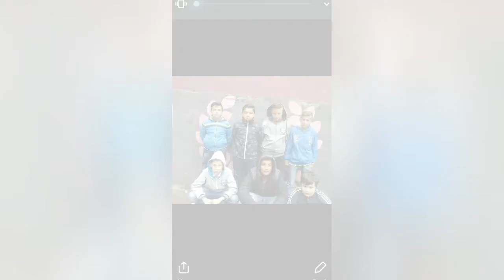ООУ ,,Крсте Мисирков"-Скопје (Генерација 2009-2018)